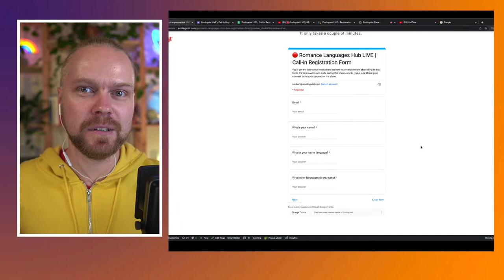☎️ Germanic Languages | #1 | LIVE show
🔴 Germanic Languages | LIVE show. Norbert is LIVE and you can call in to take part in improvised language challenges with other guests of the show. This show is dedicated to Germanic languages.

My name is Norbert Wierzbicki and I am the creator of the @Ecolinguist   channel.

TIme stamps:
Please help with the time stamps. :)